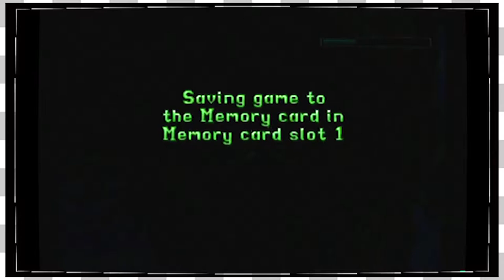Tomb Raider II | Living Quarters -EP7-